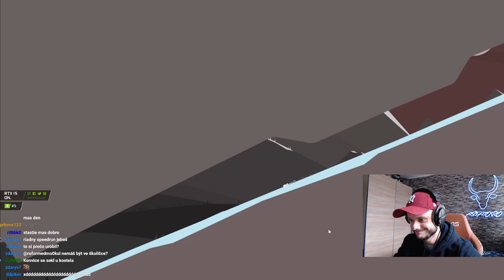SPEEDRUN NOVEJ SKÁKAČKY?! | PART1 | That Flipping Mountain